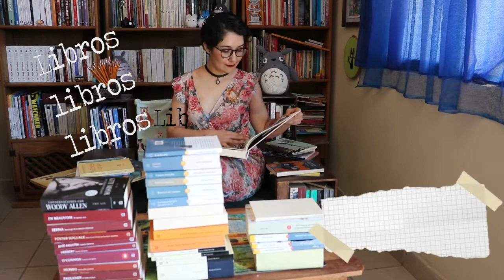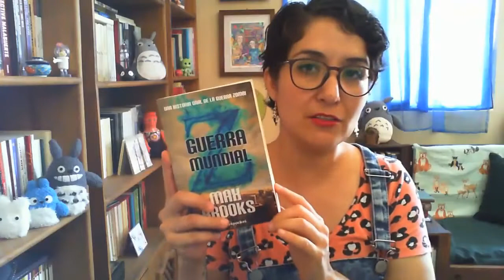RetoLibrero2020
Si no vas muy bien con tus propósitos lectores o quieres aprovechar mejor este encierro -aparentemente- interminable, te propongo un reto lector para leer en bola esta segunda mitad del año.
El RetoLibrero2020 consiste en 6 libros = 6 meses = 6 episodios especiales de LibrosLibrosLibros.

Acá les dejo la lista a detalle:
1. Julio: un libro sobre feminismo (o, en su defecto, escrito por una mujer).
2. Agosto: un libro prestado.
3. Septiembre: un libro que siempre digo que leí, pero en realidad nunca he leído.
4. Octubre: un libro que fue llevado al cine.
5. Un libro comercialísimo que se me antoja leer (pero me da pena reconocerlo).
6. Diciembre: un clásico de la literatura.

Los libros que yo voy a leer son:
1. Julio: “Por qué no soy feminista”, de Jessa Crispin.
2. Agosto: “Guerra Mundial Z”, de Max Brooks.
3. Septiembre: “Los recuerdos del porvenir”, de Elena Garro.
4. Octubre: “El graduado”, de Charles Webb.
5. Noviembre: “A tres metros sobre el cielo”, de Federico Moccia.
6. Diciembre: “La señora Dalloway”, de Virgina Woolf.

También agrego el vínculo al programa de Alberto y Raquel donde se leer fragmentos de “Guerra Mundial Z”:

Y, por supuesto, una linda carpetita con los libros que les sugiero, sólo den click al siguiente link: 😉